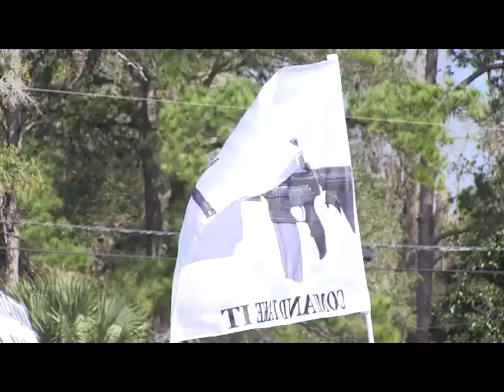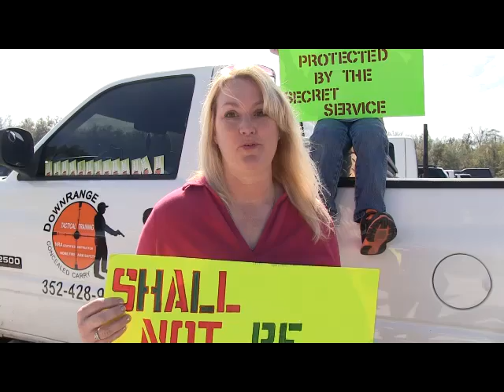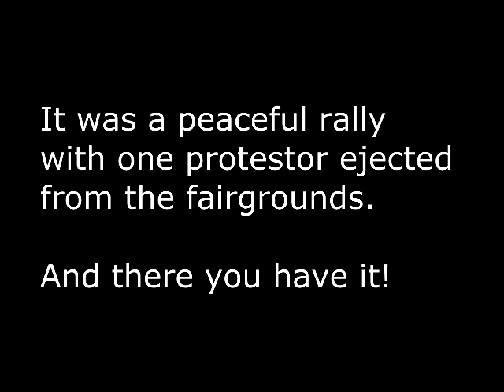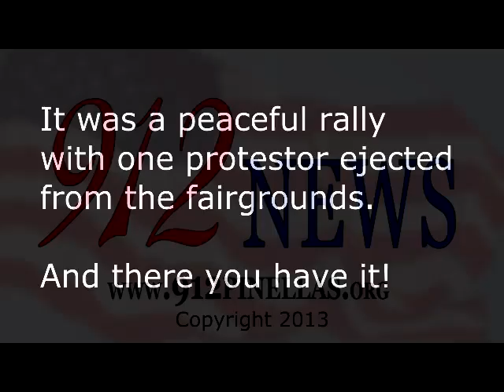Guns Across America, Brooksville, Fl , 2nd Amendment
National Rally, Guns Across America Saturday January 19, 2013, cities and towns besides the capital, Washington, DC drew hundreds to thousands of law abiding gun owners and potential gun owners protesting against anti-gun advocates, politicians, and the President, their Constitutional 2nd Amendment right to own and bear arms. 912NEWS covered Saturday's rally in Brooksville, Fl where an estimate of 250 gather at one time. Only one protestor dare show, was ejected from the event. Listen to what they said.